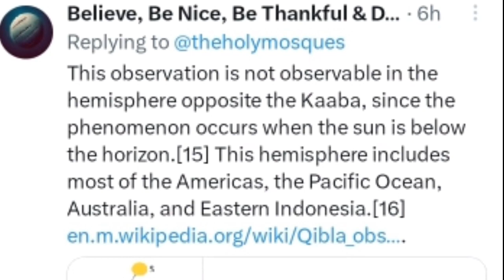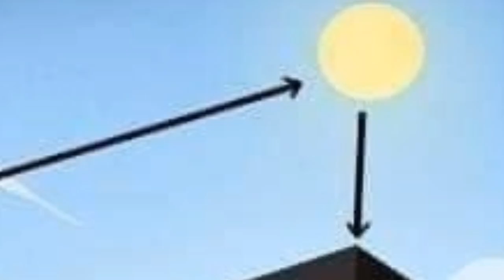khana kaba ki chhat per a Gaya Suraj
Hajj 2023 | Saudi Government Announced New Restriction For Hajj Pilgrims | Breaking News
Hajj 2023 | Hajj News | Pakistan Government | Hajj Pilgrims | Hajj Package Return Policy Announced | Pakistani Pilgrims | Pakistani Pilgrims 2023 | Saudia Arab | Saudi Authorities | Saudia Arab News | Abdul Shakoor | Mufti Abdul Shakoor | Federal Minister for Religious | Religious Affairs | Religious Affairs Pakistan | Religious Affairs News | Breaking News | Pakistan News
hajj 2023
hajj 2023 package limit
hajj 2023 form date
hajj 2023 guidelines
hajj 2023 price in india
hajj 2023 packages delhi
haj 2023 price
haj 2023 price in india
hajj 2023 private packages india
haj 2023 price lucknow
haj 2023 price in india government
hajj 2023 price from delhi
haj 2023 price near uttar pradesh
haj 2023 private
haj 2023 price in pakistan
haj 2023 private quota
haj 2023 private packages
hajj 2023 private tours
hajj 2023 price in kashmir
haij 2023 package limit
total cost of hajj from india 2023
hajj 2023 lottery
state wise haj quota 2023
haj 2023 age limit
haj 2023 price
haj committee of india 2023 total
amount
haj 2023 from india
hajj 2023 packages
hajj 2023 guidelines
hajj 2023 guidelines
hajj 2023 guidelines in hindi
haj 2023 guidelines pdf
haj 2023 guidelines in urdu pdf
hajj 2023 guidelines in urdu
haj 2023 guidelines in urdu
hajj 2023 guidelines in hindi pdf
umrah 2023 guidelines
hajj ka saman
haj ka saman
hajj ka saman list
umrah ka saman
haj ka zaroori saman
umrah ka saman ki list
define of haj
explain the term haj
objectives of haj
hajj 2023 ki news
news india
news update today pakistan
news uk
news pakistan
news malayalam
newS usa
haj 2023 ki
hajj 2023 ki guideline
hajj 2023 ki jankari
hajj 2023 ki last date
haj 2023 ki date
hajj 2023 ki lottery
hajj 2023 ki update
haj 2023 ki list
haj 2023 ki latest news
Hajj 2023 selection list
New Hajj rules 2023
Hajj 2023 News
Haj Committee of India latest News
हज 2023 की स्थिति क्या है?
हज 2023 से पहले उमराह की आखिरी तारीख
क्या है?
इथियोपिया से हज जाने में कितना खर्च होता है 2023?
हज करने की उम्र क्या है?
हज की न्यूज
हज की खबर
हज की ताजा खबर 2023
हज की यात्रा
हज की दुआ
हज की फीस कितनी है
हज की जानकारी
हज की फोटो
हज की हिंदी क्या है
हज की पहली किस्त
हज की दरगाह
हज की नियत
हज की चयन सूची 2023